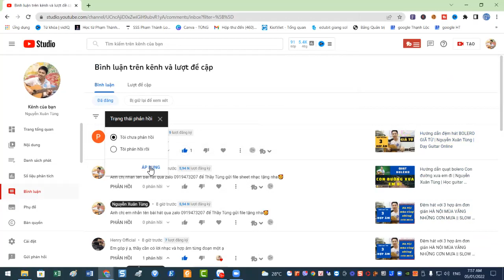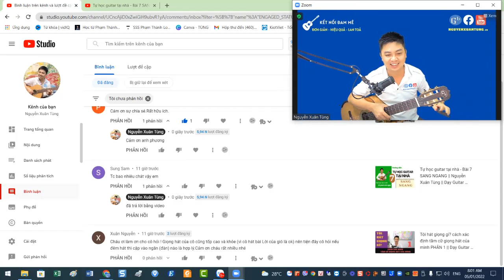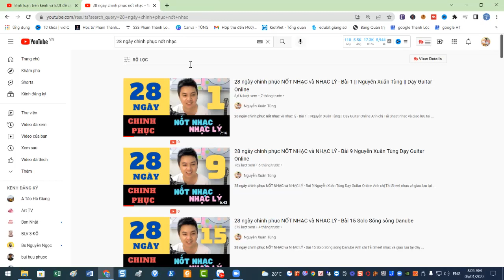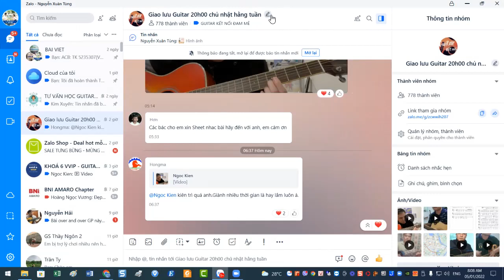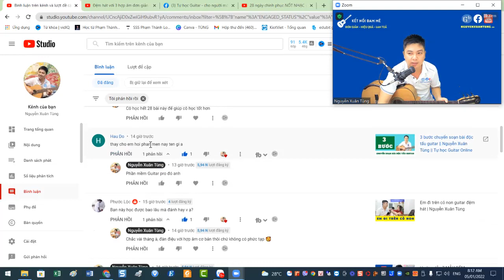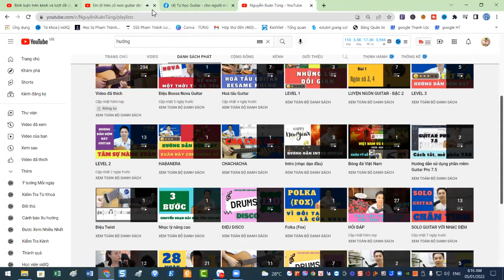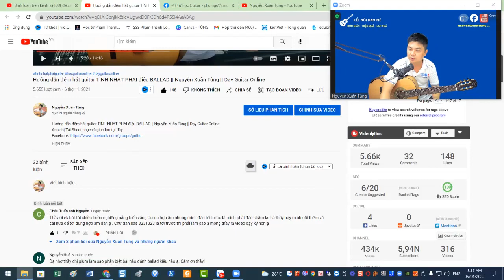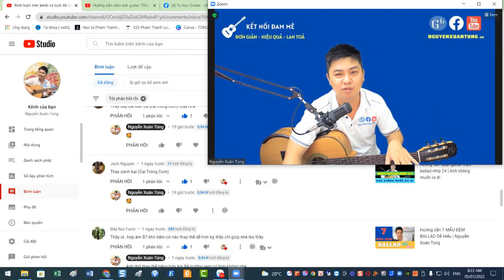Hướng dẫn học Guitar | Giải đáp học tập ngày 01/5/2022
Chương trình hướng dẫn học Guitar cơ bản cho người mới bắt đầu, anh chị em đặt câu hỏi vào phần bình luận sẽ được giải đáp

Có thể họ sẽ quay lại cảm ơn bạn đó.

👉THEO DÕI KÊNH NGUYỄN XUÂN TÙNG